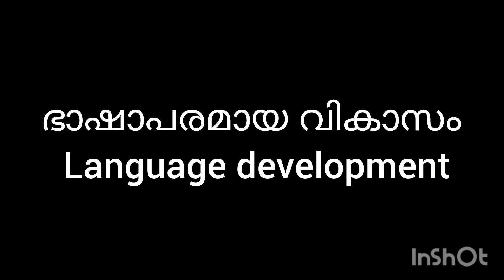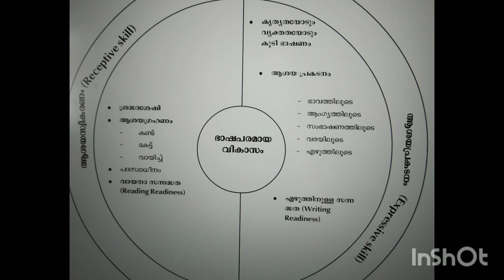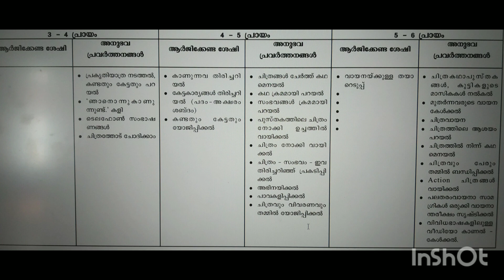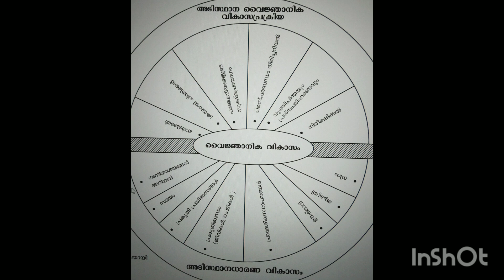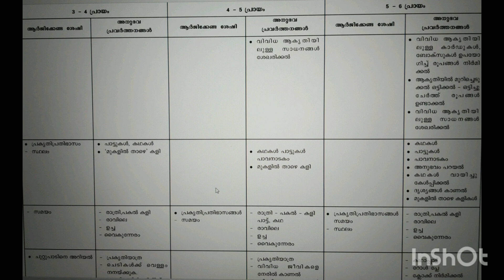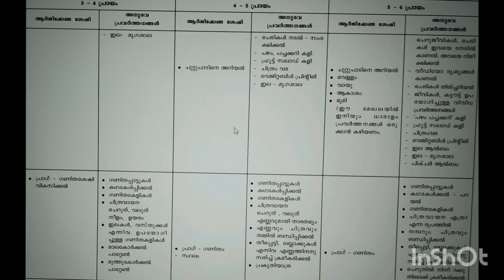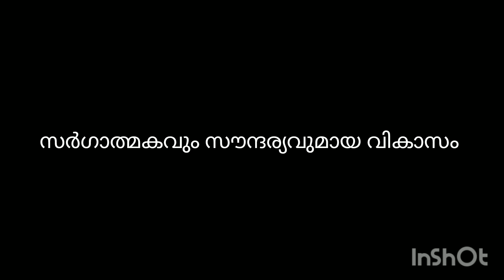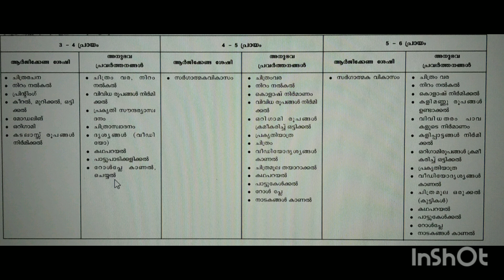PSC pre primary teacher previous question and answer | nursery teacher previous question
PSC pre primary teacher previous question paper
psc nursery teacher previous question paper
pre primary teacher previous question
nursery teacher previous question
pre primary teacher Mock test
nursery teacher Mock test
പ്രീ പ്രൈമറി ടീച്ചർ
നഴ്സറി ടീച്ചർ
ANS Coaching Centre
pre primary teacher online class